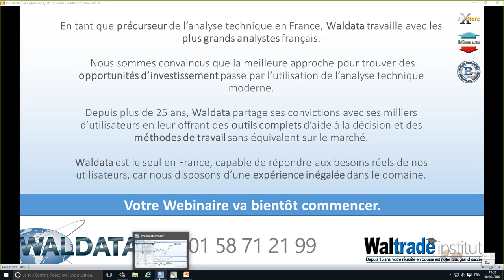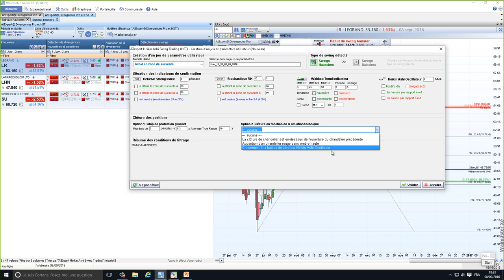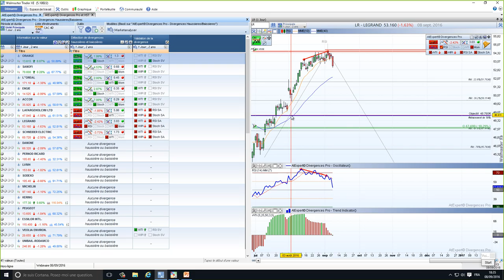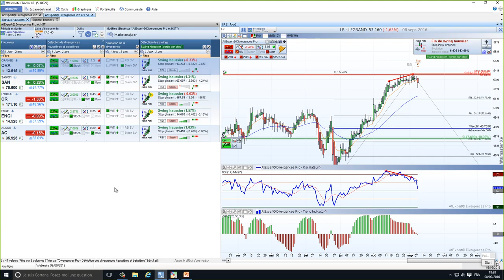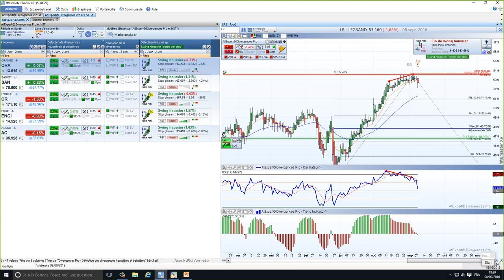Bourse et trading - L'art du timing - BF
L'art du timing